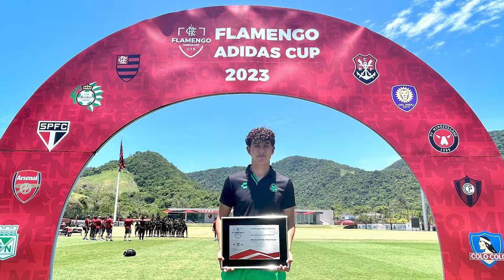✅🔥🟢 ULTIMA HORA REMPLAZO DE CERVANTES? SANTOS FICHARIA A CONTENCION! HARA OLVIDAR A BRUNETTA FACUNDO